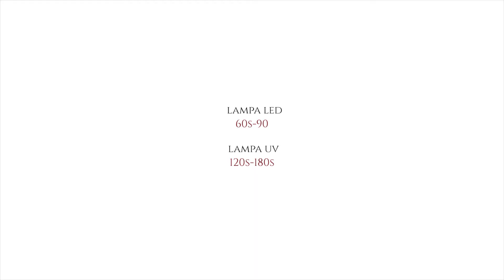Niezwykła stylizacja paznokci hybrydowych na lato | Ręcznie malowane maki🥀 || Cosmetics Zone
Kwiaty to idealne wzorki na paznokcie - uniwersalne, piękne i bardzo kobiece. Zawsze wnoszą do manicure mnóstwo romantyzmu. Ręcznie malowane maki wykonasz produktami wyszczególnionymi poniżej: